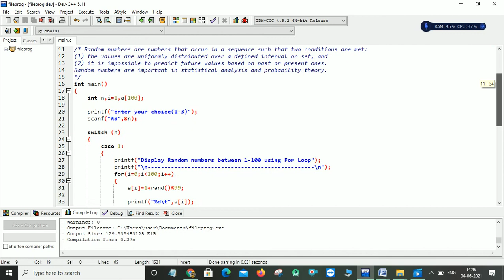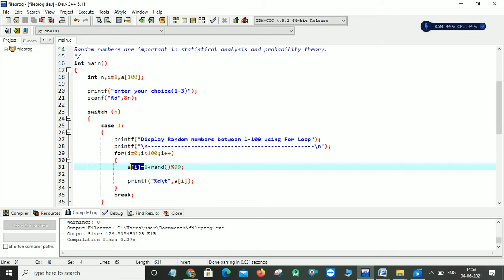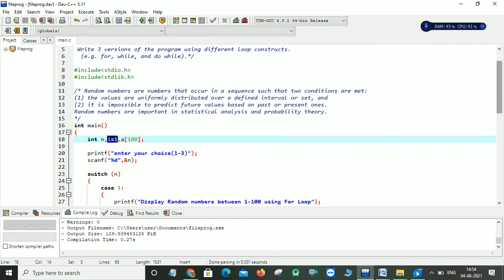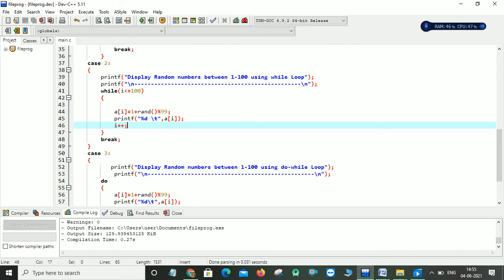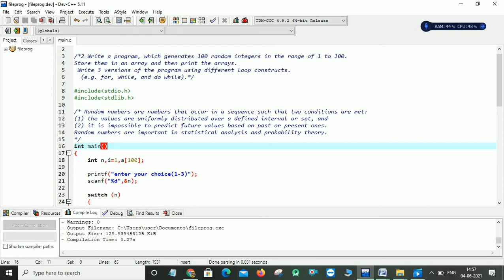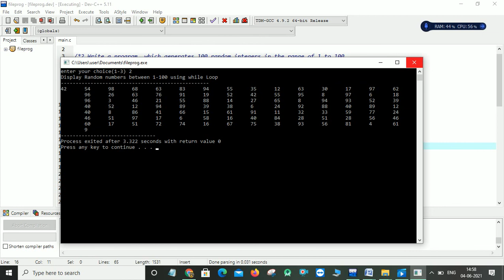Write a C program to generates 100 random integers in the range of 1 to 100, using different loops.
CPNM LAB-2 Program
Write a program, which generates 100 random integers in the range of 1 to 100. Store them in an array and then print the arrays. Write 3 versions of the program using different loop constructs. (e.g. for, while, and do-while).

Note:
As per Andhra University  Syllabus (Applicable to all branches )